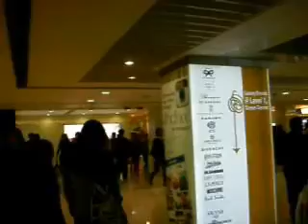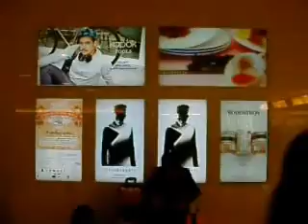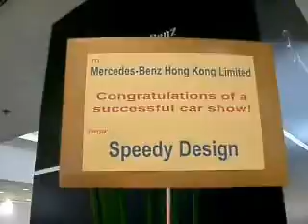PART1HARBOUR CITY xmas decoration dec 2013hong kong BY MIGUEL